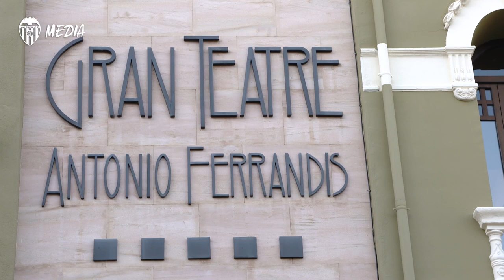ANIL MURTHY: "WE ARE GOING TO CONTINUE INVESTING TO BRING YOUNG PLAYERS"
Valencia CF received another award for the club's Centenary this Tuesday, as Paterna mayor Juan Antonio Sagredo presented president Anil Murthy with the Gold Insignia on behalf of the town council. The award is a recognition of the club's sporting trajectory, as well as their representation of Valencian values and social, cultural and charitable efforts through the VCF Foundation.